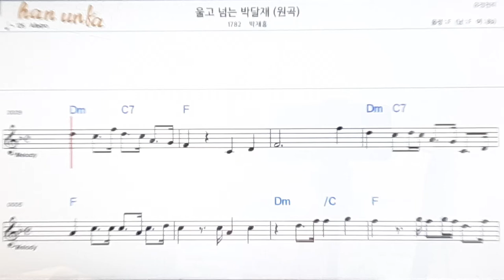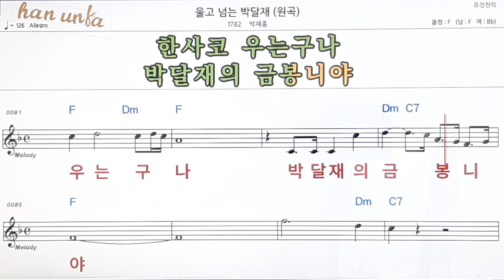울고 넘는 박달재/박재홍👍노래 반주, 코드 악보,가라오케💋Karaoke*Sheet Music*Chord*MR